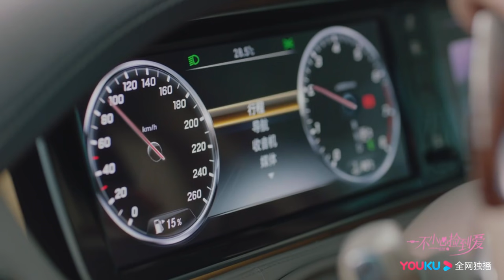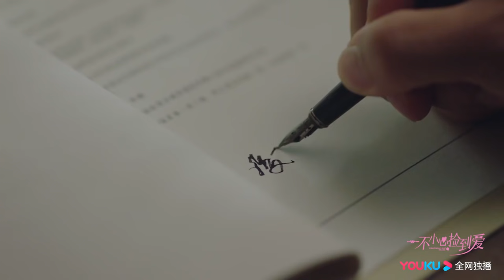【💖CUT】 凌越超Man去救被绑架的安心！ |一不小心捡到爱Please Feel at Ease Mr. Ling